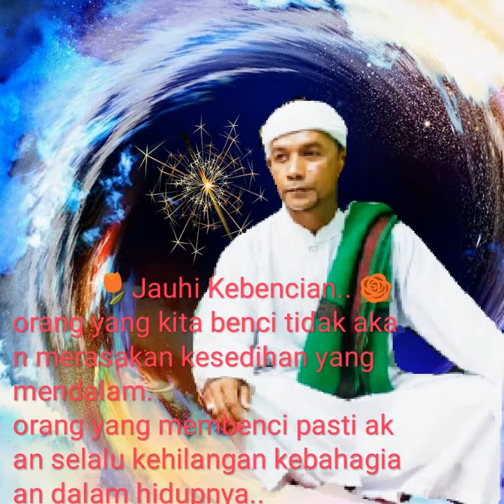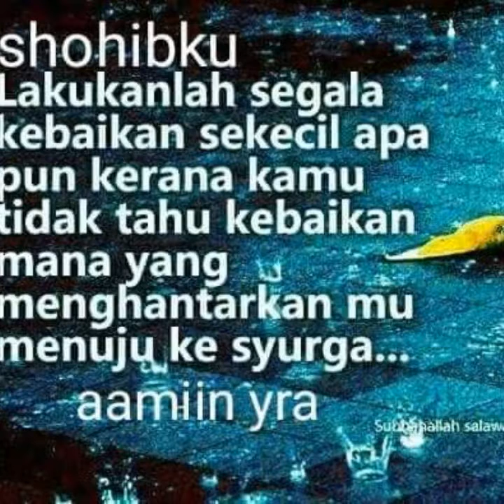BIROSULLILAH WAL BADAWI